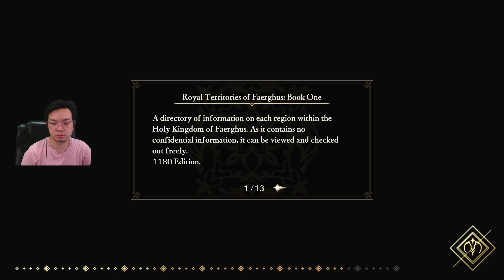Yuri, Empire's Secret Hope | Fire Emblem Warriors: Three Hopes 22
As we advanced to Arundel, we saw glimpse of the Empire's Plan

Fire Emblem Warriors: Three Hopes is a hack and slash action role-playing game developed by Omega Force and published by Nintendo for the Nintendo Switch. Part of Nintendo's Fire Emblem series, it is both a spin-off of Fire Emblem: Three Houses (2019) and a successor to Fire Emblem Warriors (2017), similarly acting as a crossover between the mechanics of Fire Emblem and the Warriors franchise owned by Koei Tecmo (which Omega Force is a division of).